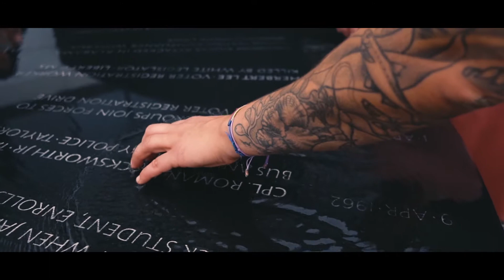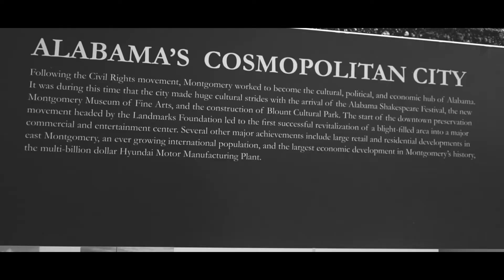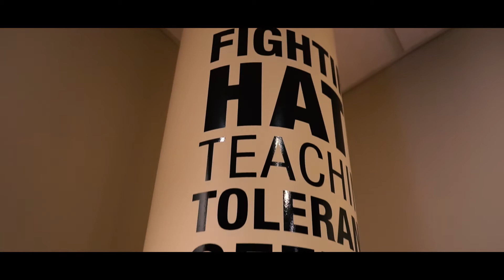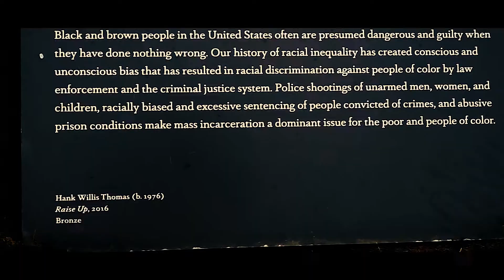La Cocina Montgomery Trip Short Film :Director Ybm Vision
I wanna thank The People  of La Cocina For coming to Montgomery And enjoying there self